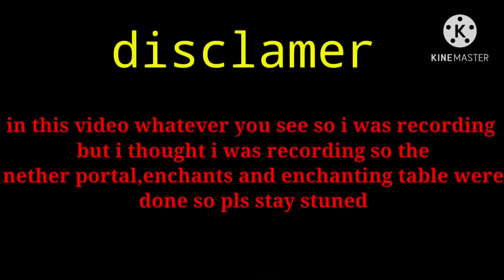finding ancient debris for netherite tools ( part 3 )